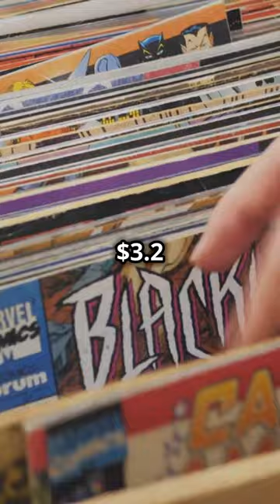Hottest Garage Sale Flips you won't believe!